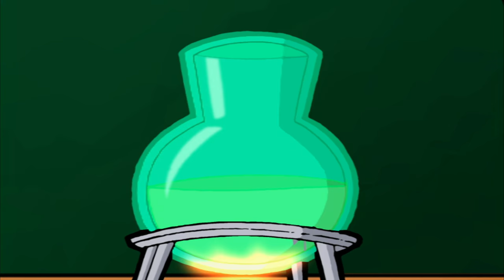Trollz Episodes 🔵 S01E06 The Big Test 🔵 TV Show Full Movie Trolls 2016 Videos Kids Toys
On the eve of their big Chemistry final, the BFFL is faced with an even bigger test when Simon returns for revenge.

On the eve of their big Chemistry final, the BFFL is faced with an even bigger test when Simon returns for revenge. In a late night cram session, studious Sapphire helps the girls crack a chemistry coded list of ingredients for a spell to send Simon straight back to the Shadow World. The Girls learn that a study session a day keeps Simon away.

For a hair-raising good time, follow the adventures of five fabulous, fashionable friends as they deal with every day teen troll life, school, homework, crushes, evil monsters, magic spells, and an evil villain bent on destroying their town. Trollz is about the growing up in a magical world, where fun and adventure are larger than life!